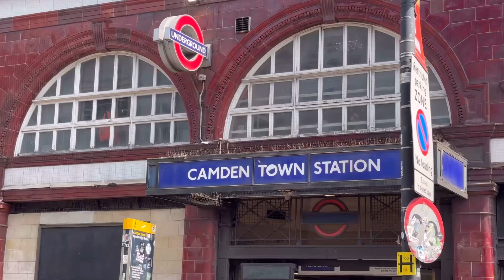Espectacular 🥣 comelona en un mercado comelona.sabrosa feliz dia 26